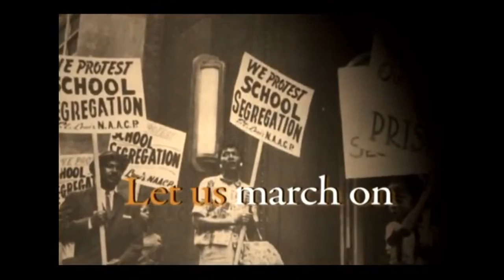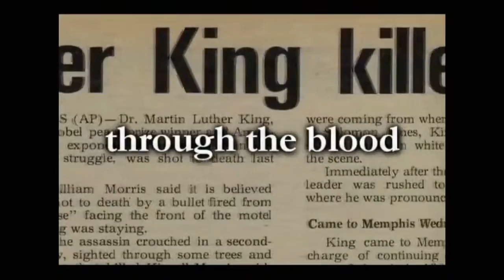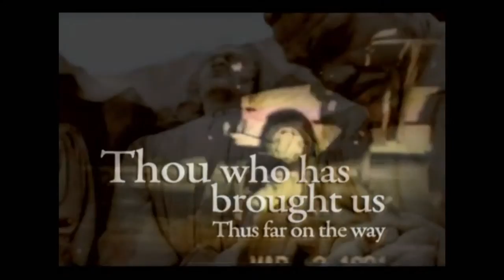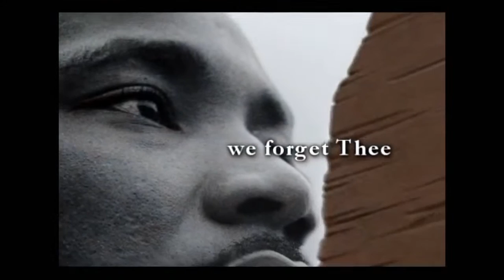139th ANNUAL LIVINGSTONE COLLEGE COMMENCEMENT 2021 🎓 Pt 1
PART 1 🎓
139th ANNUAL LIVINGSTONE COLLEGE COMMENCEMENT 2021

Welcome to the 2021Commencement Exercises, closing the College’s 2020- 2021 Academic Year.
Commencement, a solemn but joyful climax in recognition of the graduates’ years of study, is an important and meaningful occasion to the College, its faculty, staff and students.
Thank you for joining us and being a part of this eventful occasion.

                                                Order of Exercises
Dr. Jimmy R. Jenkins, Sr., President Presiding
PRELUDE. “French Suite, No. 1 in D Minor”. Johann Sebastian Bach Dr. Lawrence Quinnett Campus Organist
PROCESSIONAL. “War March of the Priests”. Felix Mendelssohn
NATIONAL ANTHEM. “The Star Spangled Banner”. Francis Scott Key
HYMN. “Lift Ev’ry Voice and Sing”. J.W. and J.R. Johnson
INVOCATON. Bishop Seth O. Lartey Presiding Prelate, Alabama-Florida Episcopal District
SCRIPTURE. Rev. Dr. Dwayne Walker Livingstone College Board of Trustees Pastor, Little Rock A.M.E. Zion Church, Charlotte, NC
GREETINGS. Rev. Dr. Johnnie P. Henderson President, Faculty Assembly